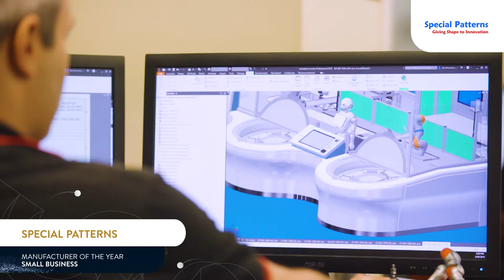Special Patterns - Finalist - Manufacturer of the Year - Small Business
Special Patterns is one of Australia's most versatile pattern making and engineering companies.

It was founded in 1973 with a strong focus on automotive, the company and now serves a wide range of sectors including building and construction, aerospace, medical, mining and the arts.

Over the past three years Special Patterns has established SP Robotics, with this creating new industry and R&D opportunities across Australia, New Zealand and the USA.